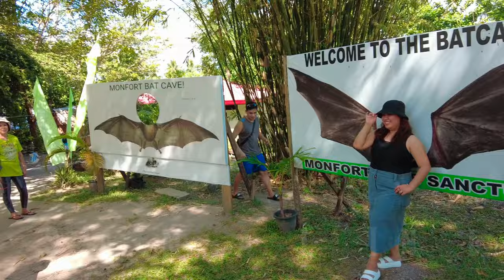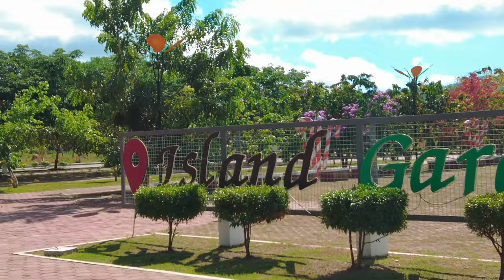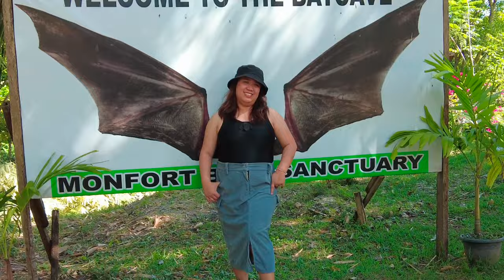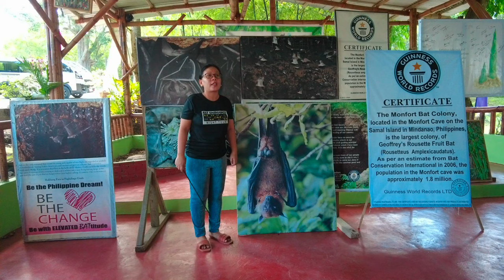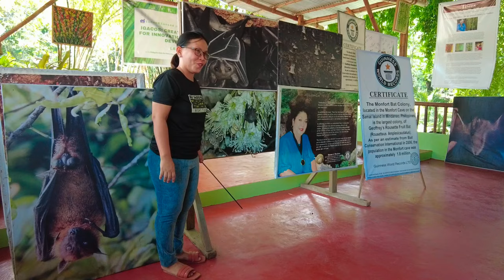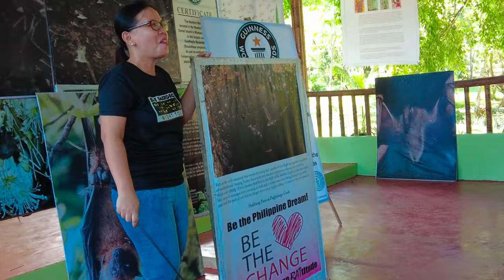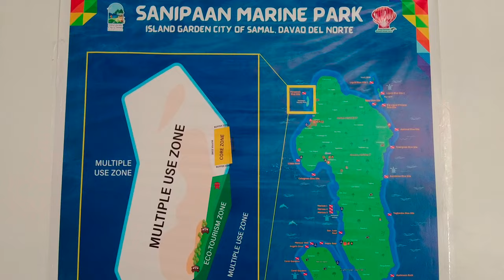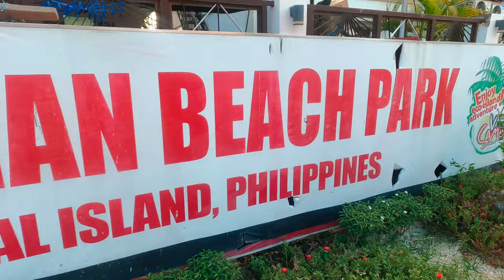DAVAO 2024 EP 3 - LET'S EXPLORE SAMAL ISLAND /VANISHING ISLAND/MONFORT BAT SANCTUARY/ KAPUTIAN BEACH